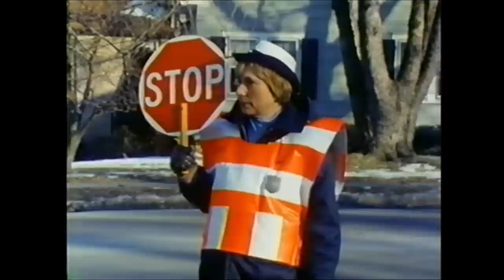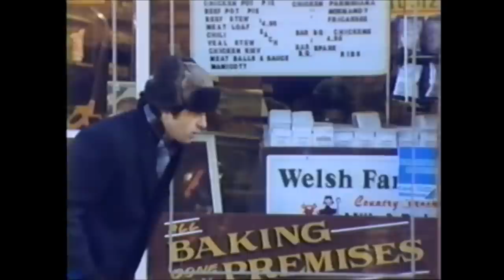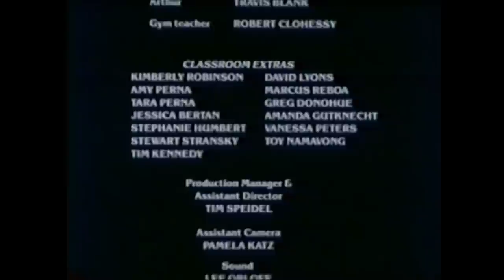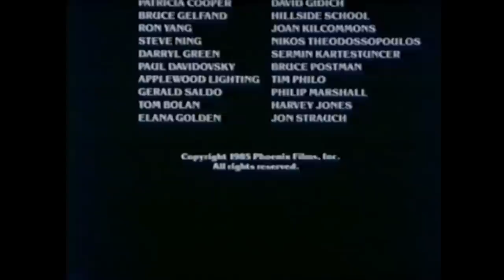Molly's Pilgrim 1985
Based on the sensitive children's book by Barbara Cohen, Molly's Pilgrim is the story of a young Russian Jewish girl who has emigrated to America with her parents to escape religious persecution.

Director
Jeffrey D. Brown

Writers
Jeffrey D. Brown, Barbara Cohen(book), Chris Pelzer

Stars
Lilly Balaban, Jessica Bertan, Travis Blank